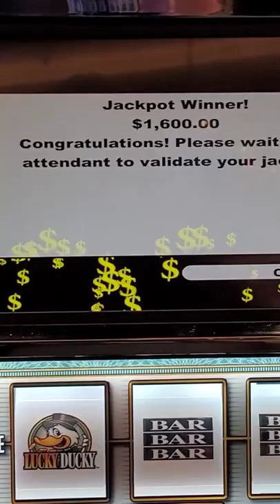Lucky Ducky🦆Jackpot Handpay